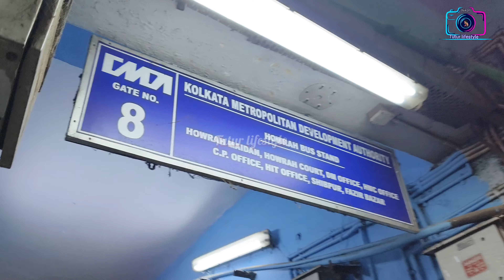মঙ্গলা হাট থেকে জলের দামেশীতেরপোশাককিনুন|Howrah Mangla Hatt Sarre Wholesale Market|Mangla Haat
মঙ্গলা হাট থেকে জলের দামের শাড়ি কিনুন|Howrah Mangla Hatt Sarre Wholesale Market|Mangla Haat Kalkataমঙ্গলা হাট থেকে জলের দামের শাড়ি কিনুন|Howrah Mangla Hatt Sarre Wholesale Market|Mangla Haat Kalkata

খান্না মার্কেট থেকে জলের দামে শাড়ি কিনুন|Khanna Haat SareeMarket|Harisha Haat| Khanna Market 2023

মঙ্গলা হাট থেকে জলের দামে শাড়ি কিনুন| Howrah Mangala Haat Saree Wholesale Market| Mangla Haat Howrah|

harisha haat kolkata| khanna market| khanna market Kolkata|হরিশাহাট শাড়ির মার্কেট|harisha haat kolkata| khanna market| khanna market Kolkata|

হরিশাহাট শাড়ির মার্কেট|harisha haat kolkata| khanna market| khanna market Kolkata|হরিশাহাট শাড়ির মার্কেট|harisha haat kolkata| khanna market|

khanna হরিশাহাট শাড়ির মার্কেট|harisha haat kolkata| khanna market| khanna market Kolkata| Kolkata khanna market|

Hello my friends today share a vlogs video where explain about marketing  in mongla haat. if you want to Marketing  in cheapest price. I will always advised you going to Kolkata wholesale saree market.

হরিশাহাট ফাস্ট ভিডিও

kolkatakhannamarket khannamarketsareehaat khannamarketwholsale vlogs # khannamarketkolkatawestbengal#khannamarkethaat# khannahaat# horishahaatwholesalemarketkolkata

harisha haat kolkata| khanna market| khanna market Kolkata|হরিশাহাট শাড়ির মার্কেট|harisha haat kolkata|

আমি টুটু আমার পাশে থাকার জন্য তোমাদের অনেক অনেক ধন্যবাদ এইভাবে আমার পাশে থাকবে | আমার ভিডিও গুলো তোমাদের ভালো লাগলে লাইক শেয়ার কমেন্ট করে নিও।

in this video I will show you hawrah Mongol haat wholesale saree market. you can see mongla haat garments cheap price in this video.mongla haat in Kolkata famous for its cheap price wholesale. market in Kolkata

হরিশাহাট ফাস্ট ভিডিও